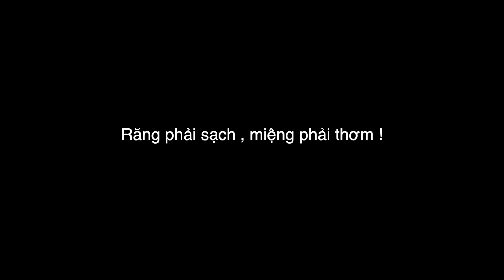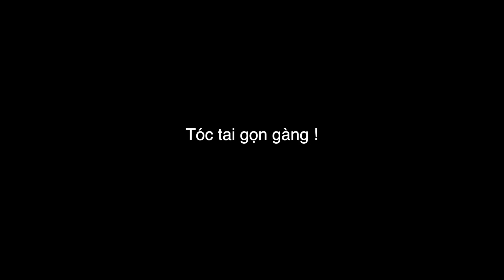Làm Đẹp Cho Bạn Trai - Muốn Có Gấu Đàn Ông Hãy Học Cách Làm Đẹp Tlex Couple | Con Thỏ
Hi guys , video hôm nay sẽ là video làm đẹp cho bạn traiiiiii , thỏ nghĩ rằng bạn nam nào mà muốn có gấu thì cũng nên học cách làm đep đi nha hihi

BE SOCIAL WITH ME!

/vlog camera : sony a5000
/beauty camera : canon 7D
/phần mềm edit : premiere / final cut pro